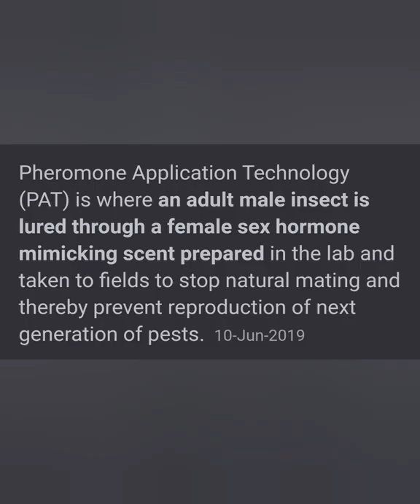Pheromone Application Technology | Tamil